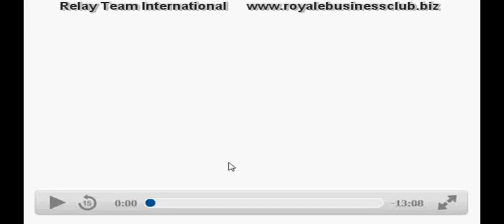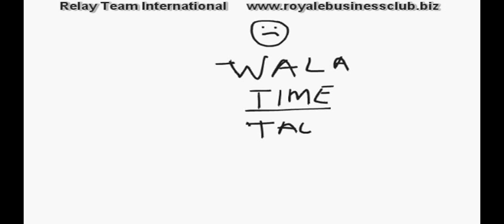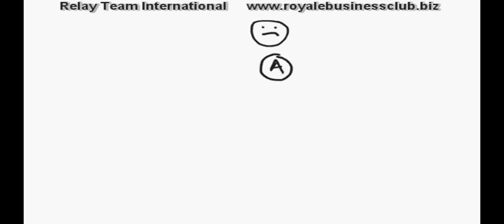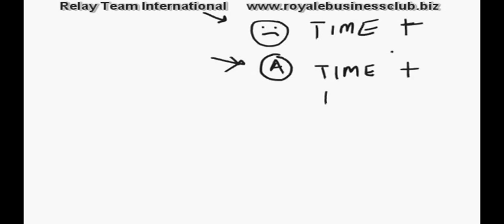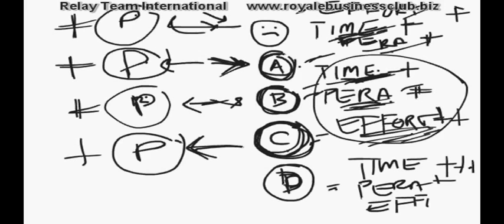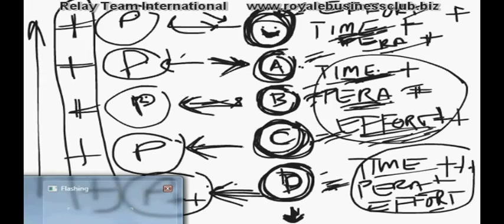Royale 02 LAHAT AY NAG UUMPISA SA WALA SA ROYALE BUSINESS CLUB